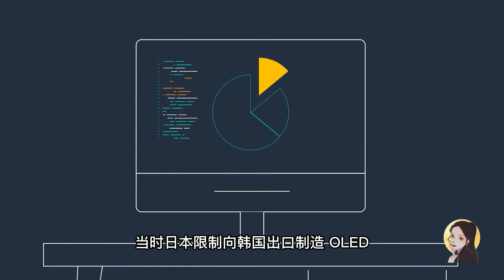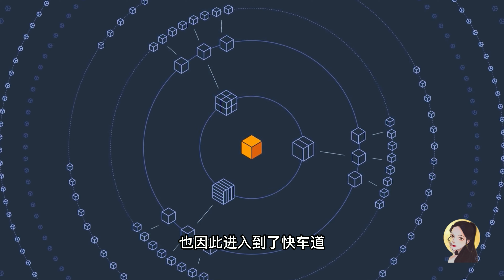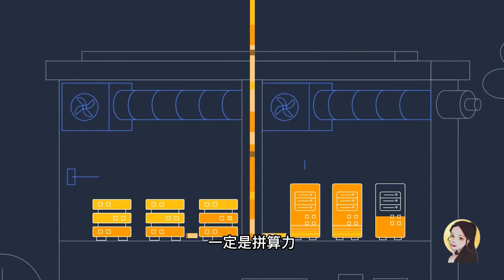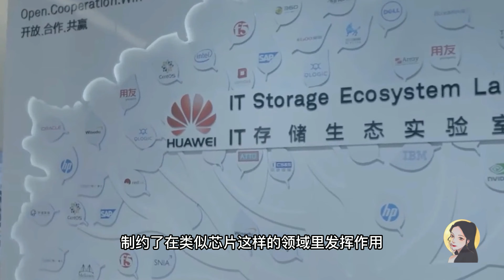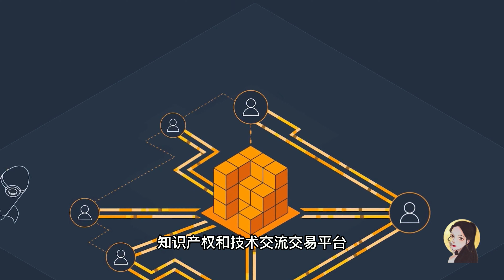制裁升级！美国将在五大产业领域中对华施压，中国当如何反制？【裴嘟嘟】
制裁升级！美国将在五大产业领域中对华施压，中国当如何反制？
近期，美国将从多个方向上，启动直接针对中国的重大动作。就在3月的第一天，在美国贸易代表办公室发布的年度报告书中称，要与盟友一起在五大产业领域中对华施压，包括，钢铁、铝材、光纤和光电以及其他中国是关键供应者的产业，这释放了一个重要的信号，美国开始针对中国的材料领域进行加压了。
我们永远不能停止对世界的探索。
致敬生活，分享我的一些思考，
在这个频道里我们会定期更新有趣的奇闻怪事，科学探索，冷知识，
不吹不黑，温柔科普，跟我一起涨姿势吧！
有兴趣的话我们就影片里见咯！